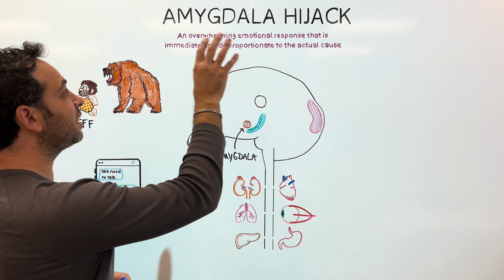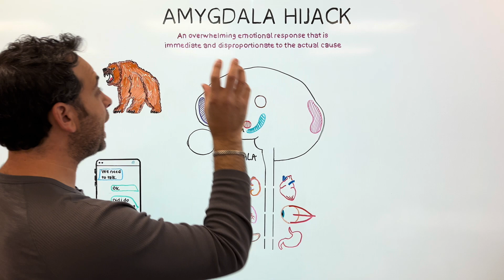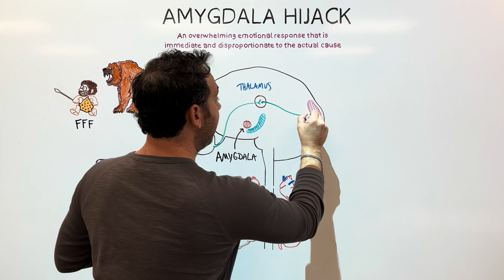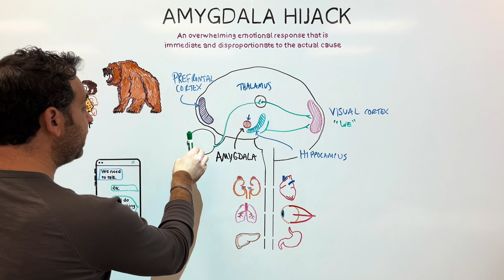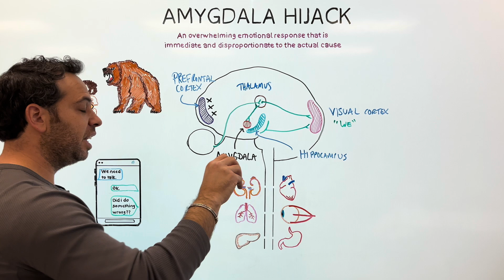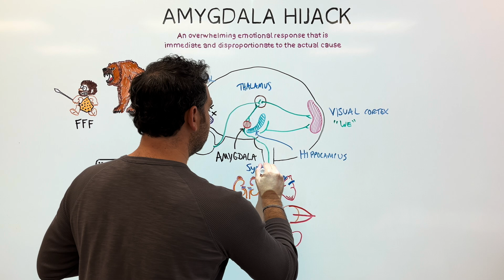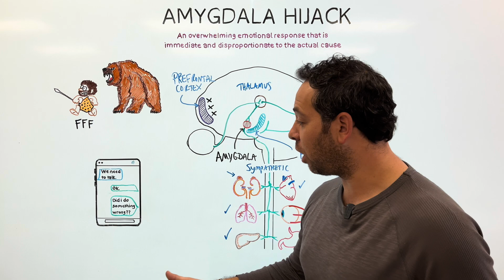Amygdala Hijack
In this video, Dr. Kushner examines the amygdala hijack - a phenomenon when the brain’s emotional center (amygdala) overrides rational thinking, triggering an impulsive fight-or-flight response to a perceived threat.

Instant Download! Video-Based Guided Notes with Retrieval Practice

🎓PSYCHOLOGY REVIEW🎓
👉Instant download! Psychology Test Prep Book: 800 Multiple-Choice Questions.
👉Instant download! Brain Bundle Digital Notes.